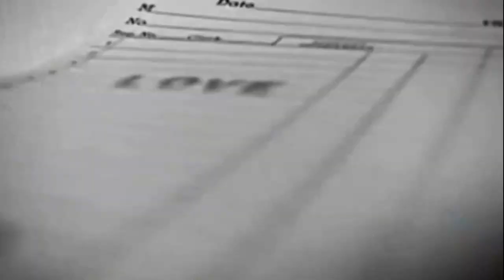A new milestone has been reached...